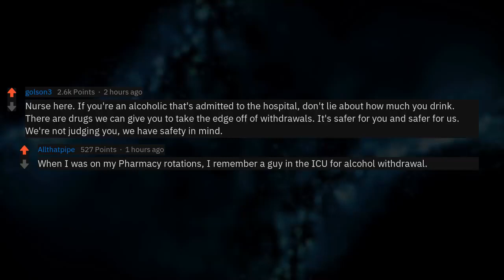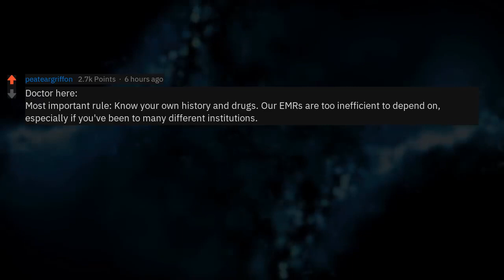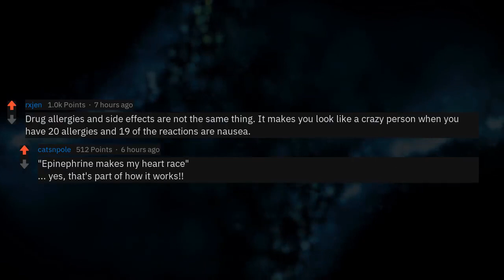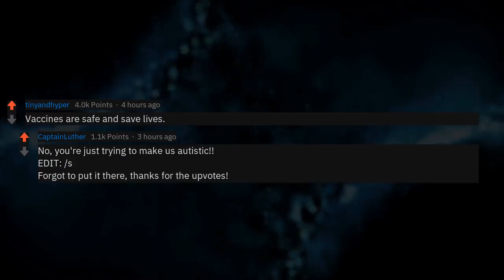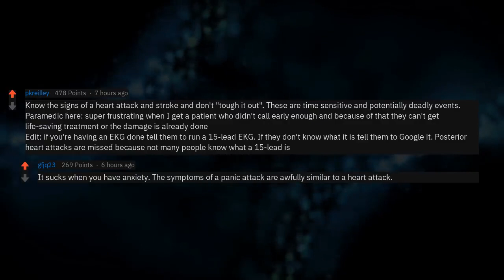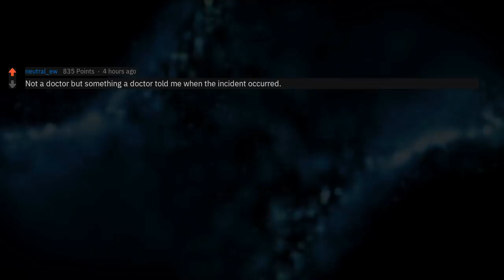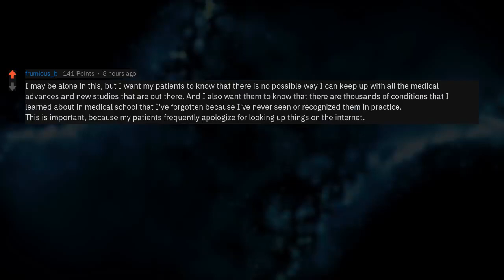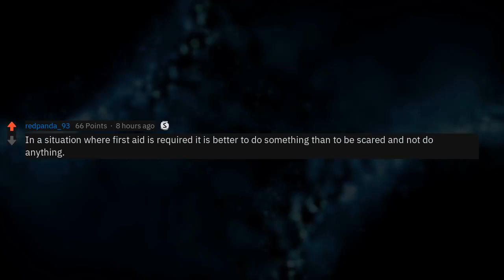Medical Facts Everyone Should Know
Fresh AskReddit Stories: Medical Professionals, What Fact Should Everyone Know? (Reddit Stories r/AskReddit) --- LIKE AND I WILL UPLOAD MORE REDDIT STORIES!